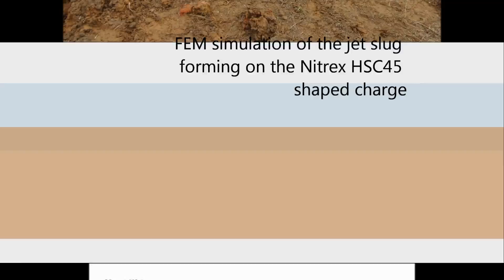#63 - NITREX - UNDERWATER SHAPED CHARGE DEMO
NTX -- HSC45 DEMOLITION CHARGE

hemispherical - aluminum liner - Comb B filling watertight fitting for underwater use.

DESCRIPTION
NTX HSC 45 is a demolition shaped charge specially designed for hard and resilient rock fragmentation underwater.
It is filled with 9 kg of virgin Composition B. Its reactive liner in Aluminum permit increased performance in presence of water trapped in the rock mass.
Its construction is such to maintain water free 3 calibers stand-off, to achieve an impact velocity of jet slug of about 5000 m/s. NTX-HSC 45 is CE marked and own USA DOT license. Plastic parts are such to permit complete biodegradability within 5 years also in anaerobic environment (ECM BioFilm Inc. USA ECM 6.0701).